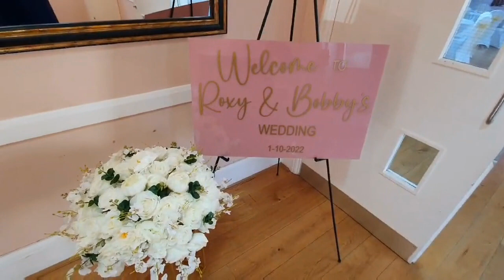Videos from the different events - venue space hire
Venue Space Hire
Address: 97 East Barnet Road, New Barnet, Herts, EN4 8RF

Perfect for:
▪️Weddings
▪️ Engagment Parties
▪️  Birthday Parties
▪️ Gender Reveals
▪️ Baby Showers
▪️ Anniversary Parties
▪️ Corporate Events